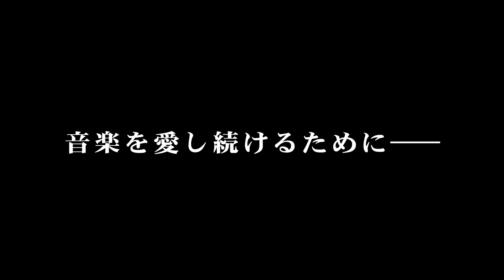2017.9.17 apple-polisher Surprise Movie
PS Vita版『DYNAMIC CHORD feat.apple-polisher V edition』
『apple-polisher ミニアルバム』

制作決定告知ムービーです。